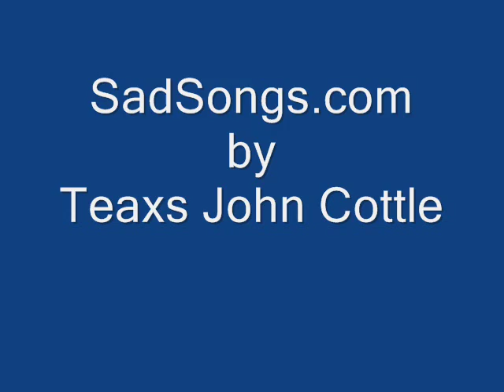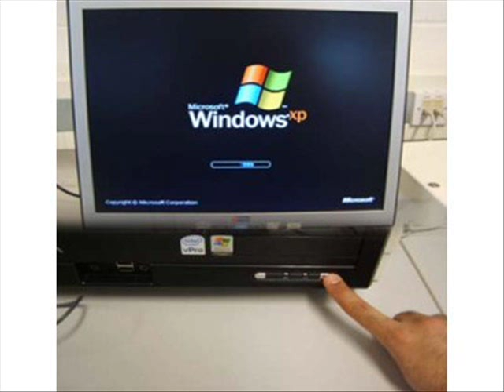Sadsongs.com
Hi-Tech Country!